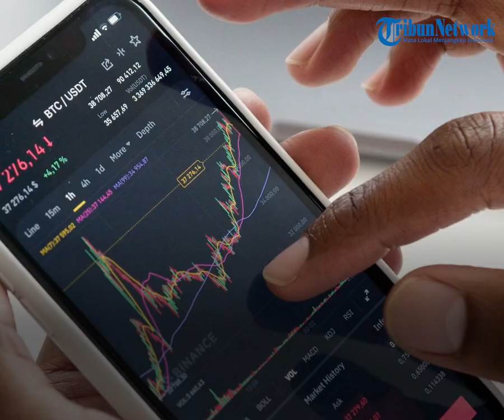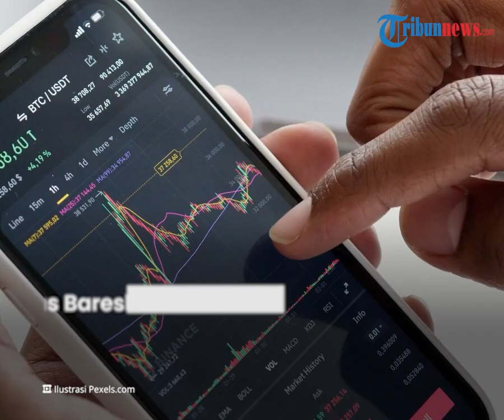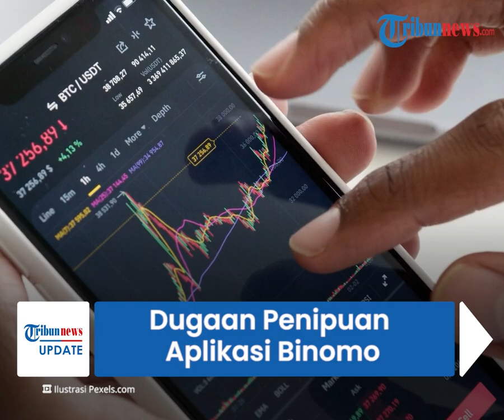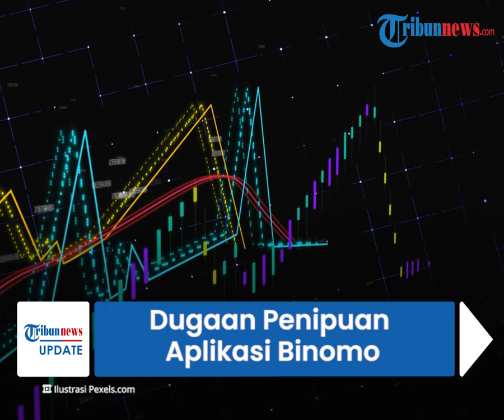Dugaan Penipuan Binomo yang Dipromosikan Indra Kenz, Polisi Sebut Masuk Kategori Judi Online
TRIBUN-VIDEO.COM - Bareskrim Polri kini telah memeriksa delapan orang yang melaporkan kasus dugaan penipuan aplikasi Binomo yang dipromosikan oleh influencer Indra Kenz.

Dari keterangan para pelapor, mereka memiliki kerugian total mencapai miliaran rupiah.

Polisi juga menyebut bahwa kasus ini masuk dalam kategori judi online.

Dikutip dari Kompas.com, Direktorat Tindak Pidana Ekonomi Khusus (Dittipideksus) Bareskrim Polri memeriksa delapan pelapor pada Kamis (10/2) malam.

Dirtipideksus Bareskrim Brigjen Whisnu Hermawan mengatakan, kerugian delapan korban bervariasi jumlahnya.

Paling sedikit adalah Rp 3 juta, sedangkan yang paling banyak adalah Rp 1,3 miliar.

Apabila ditotal maka jumlahnya Rp 3,8 miliar.

Whisnu kemudian mengkategorikan kasus dugaan penipuan ini ke dalam judi online.

"Telah terjadi dugaan tindak pidana judi online dan atau penyebaran berita bohong atau hoax melalui media elektronik dan atau penipuan atau perbuatan curang dan/atau tindak pidana pencucian uang oleh yang diduga dilakukan terlapor IK dan kawan-kawan," ujar Whisnu dalam keterangan tertulis, Kamis (10/2/2022).

Saat ini kasus tersebut masih dalam tahap penyelidikan yang kemungkinan akan naik dalam waktu dekat.

Disebutkan bahwa korban terperdaya sejumlah keuntungan yang dijanjikan.

Aplikasi trading binary option  ini menjanjikan keuntungan sebesar 80 hingga 85 persen.

Tak hanya itu, seorang influencer bernama Indra Kenz diketahui juga gencar mempromosikan aplikasi ini.

Indra kerap kali memamerkan hasil profit atau keuntungan hingga membuat korban tertarik bergabung.

“Melalui Youtube, Instagram, Telegram dengan menawarkan keuntungan melalui aplikasi Trading Binomo atau Binary Option bahwa Binomo sudah Legal dan resmi di Indonesia bukti dalam Youtube terlapor,” lanjutnya.

Indra Kenz sendiri ikut dilaporkan dalam kasus ini.

Dalam kasus ini, terlapor disangkakan pasal terkait informasi dan transaksi elektronik, serta tindak pidana pencucian uang.

(Tribun-Video.com)

Artikel ini telah tayang di Kompas.com dengan judul "Bareskrim Sebut Kasus Dugaan Penipuan Aplikasi Binomo Termasuk Katagori Judi Online", Klik untuk baca
Editor : Dani Prabowo